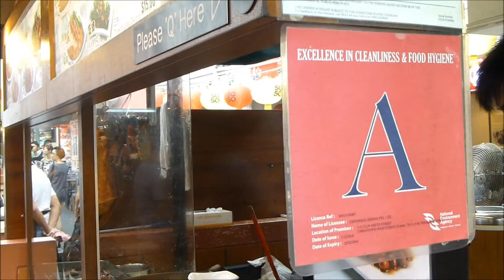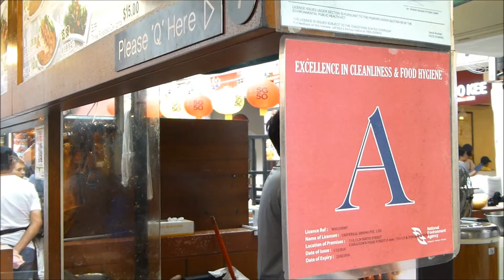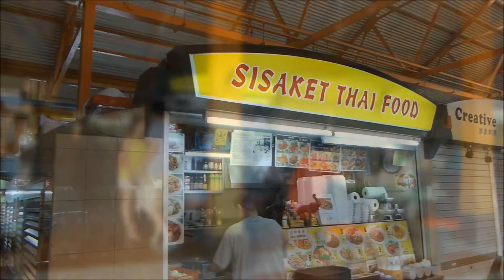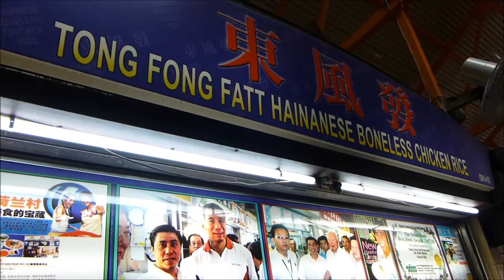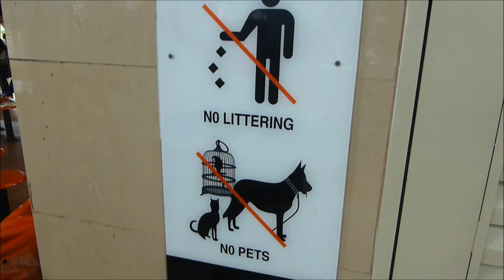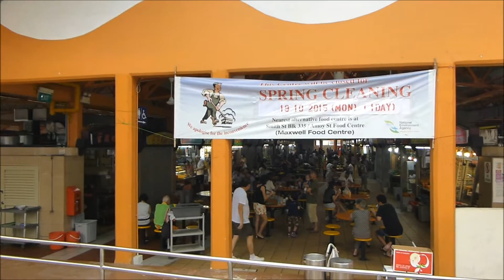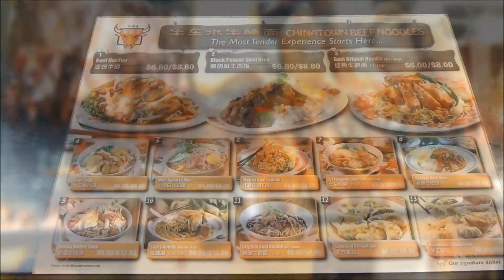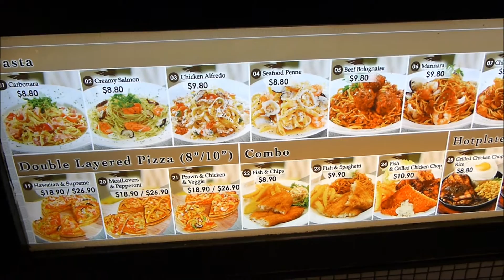Gastronomía Singapur - Singapore Cuisine. Singapur 2015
La gastronomía de Singapur es mezcla de culturas y mezcla de sabores. Es muy difícil que algo no te guste entre toda la
variedad de platos que existen.
Un gusto para los sentidos.
Muy buenos precios y buena calidad.

Singaporean cuisine is the blend of cultures and flavors blend. It is very difficult that something you like among all the
variety of dishes in the world.
A treat for the senses.
Very good prices and good quality.